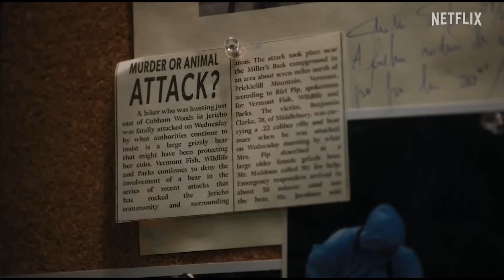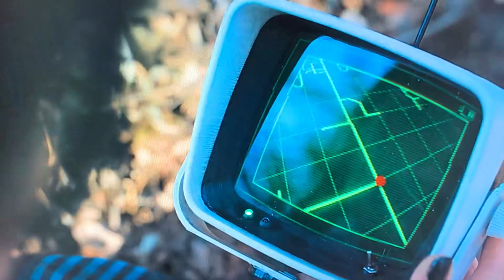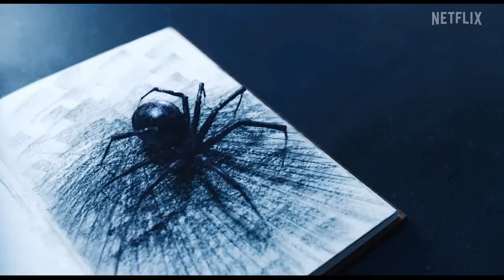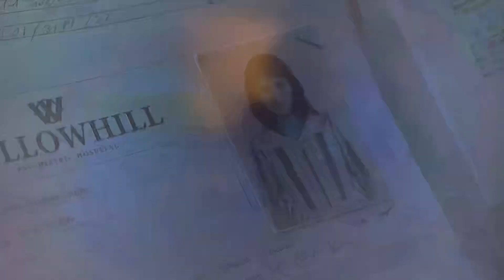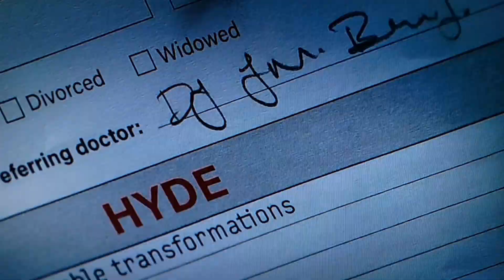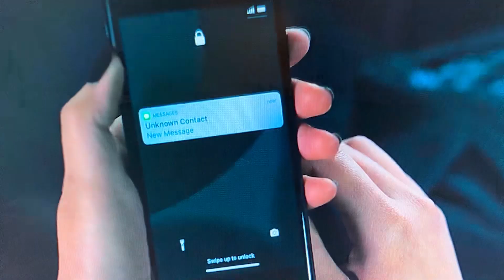WEDNESDAY (2022) is absolutely BRILLIANT! 👻💀 Netflix Series Review & Reaction | Jenna Ortega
Wednesday is an American coming of age supernatural comedy horror television series based upon the character Wednesday Addams from The Addams Family. After being expelled from high school for trying to kill her brother Pugsley's bullies, Wednesday Addams starts attending Nevermore Academy, a school for monstrous misfits once attended by her parents, Gomez and Morticia. Struggling to fit in with her contemporaries and coming to grips with her psychic abilities, Wednesday becomes witness to several murders committed by a strange monster.

My review of Wednesday stars Jenna Ortega, Gwendoline Christie, Riki Lindhome, Jamie McShane, Hunter Doohan, Percy Hynes White, Emma Myers, Joy Sunday, Georgie Farmer, Naomi J. Ogawa and Christina Ricci
Moosa Mostafa. Wednesday was directed by Tim Burton, Gandja Monteiro and James Marshall and produced by Alfred Gough & Miles Millar, Tim Burton, Steve Stark, Andrew Mittman, Gail Berman, Kayla Alpert, Jonathan Glickman, Tommy Harper, Kevin Lafferty and Kevin Miserocchi, with a screenplay by Alfred Gough & Miles Millar.